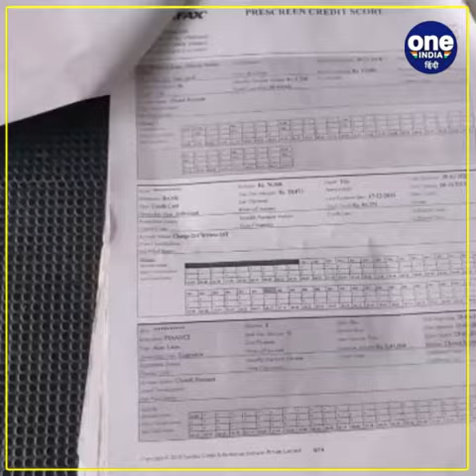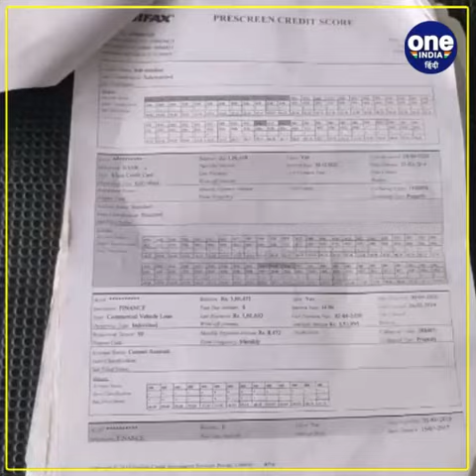Haryana में चाय वाला निकला बैंक का 50.76 करोड़ का कर्जदार, जानिए कैसे हुआ खुलासा | वनइंडिया हिंदी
Rajkumar, a tea seller in Kurukshetra district of Haryana, went to a finance company to take a loan of Rs 50,000, but the company refused to give the loan. You will be shocked to know the reason for not giving loan. The company said that Rajkumar already has a loan of about Rs 50.76 crore. Knowing this about himself, the prince's senses flew away.

हरियाणा के कुरुक्षेत्र जिले में चाय बेचने वाला राजकुमार एक फाइनेंस कंपनी में 50 हजार रुपये का लोन लेने गया, लेकिन कंपनी ने लोन देने से इनकार कर दिया. लोन न देने की वजह जानकर आप चौंक जाएंगे. कंपनी ने कहा कि राजकुमार पर पहले से ही करीब 50.76 करोड़ रुपये का लोन है. अपने बारे में ये जानकर राजकुमार के होश उड़ गए.